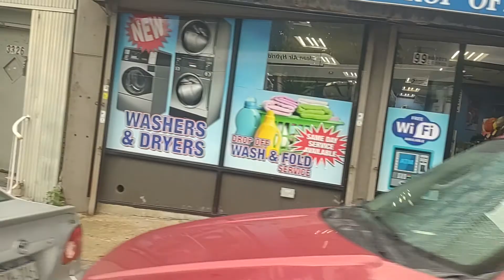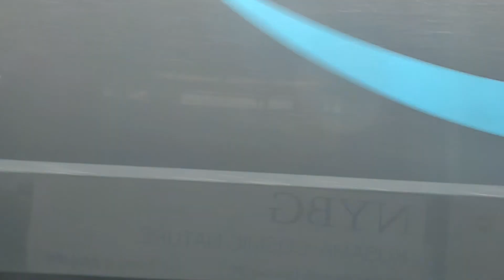July 19, 2021